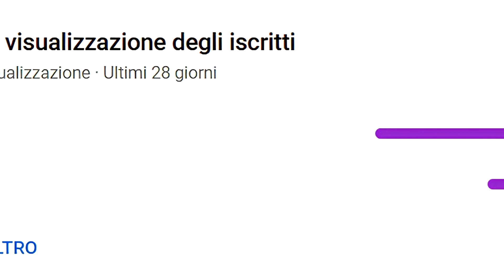TUTTE le USCITE MANGA di FEBBRAIO 2023!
Come ogni mese, parliamo di tutte le uscite manga! Questo mese di febbraio è pieno di chicche interessante, come: Blue Lock 1 Variant, My Hero Academia 35, Blue Box The Blue Box Edition, Demon Slayer 22 Limited, The God Of Highschool, Shaman King Flowers 1, Tokyo Revengers Pack 2, Soul Eater Ultimate Deluxe Edition 2, Alice In Borderland 7, My Dress Up Darling 8 Deluxe e tantissimi altri, che ci manderanno in bancarotta!